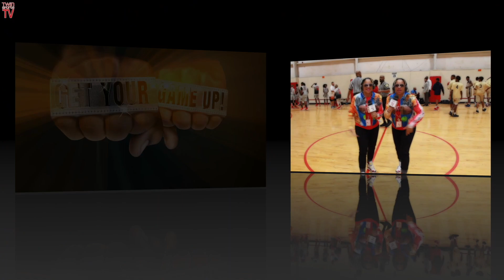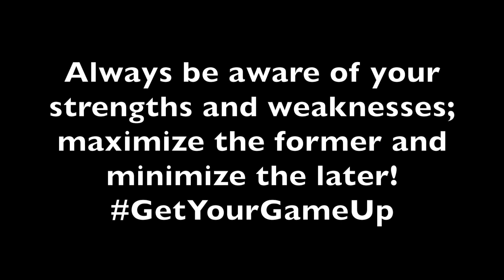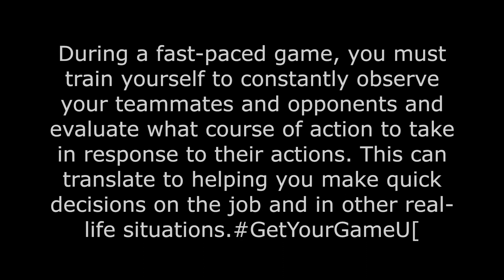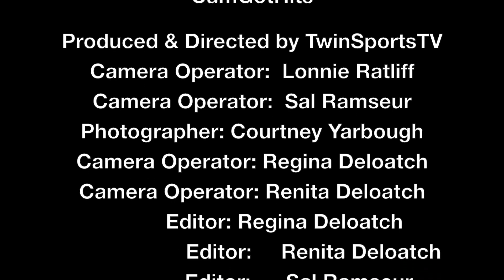TwinSportsTV: Episode 97 NGS Who Got Next Tip off (Cummings, GA.)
TwinSportsTV: Episode 97 NGS Who Got Next Tip off (Cummings, GA.) --- Next Generation Sports "Who Got Next Tip-Off" in Cummings, Ga GETYOURGAMEUP March 18, 2018. for more videos, highlights and interviews!